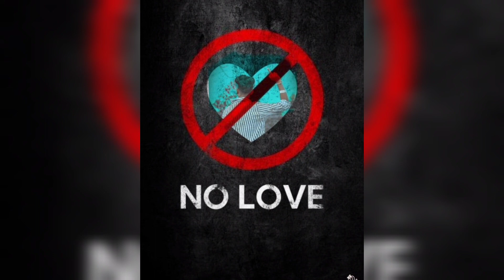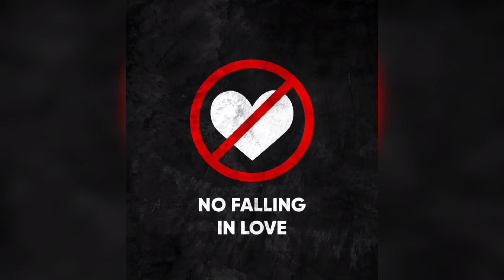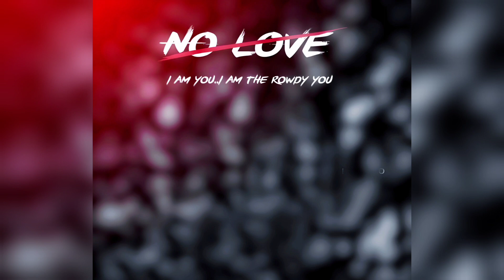😘No Love Dp Photo | No Love WhatsApp Dp Images | No Love dp/Dpz/pics/images/Photo/Picture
Topics Covered :-

no love photo
no love dp
no love pic
no love dp photo
love photo
no girl photo
no dp
no love dp girl
false love dp
i hate love dp
i hate love photo
no girls photo
love dp photo
no love photo dp
no love stickers
dp photos
no dp photo
breakup dp
dp no love
dp photo no love
dp potos
i love picture